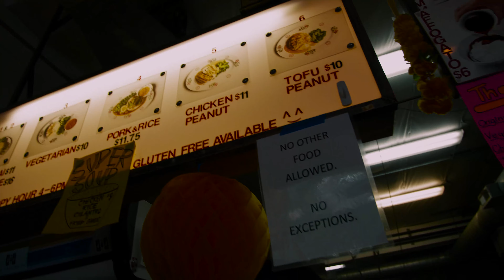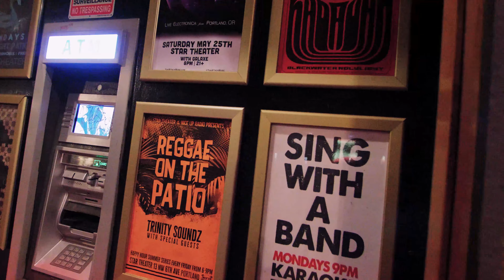Portland is weird.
Original Music by NAALI
Shot on GH5, recorded on Tascam

Portland was such a charming yet weird place. I hope I can live there one day. It is a special place for certain. We go to Nong's and then Forest Park